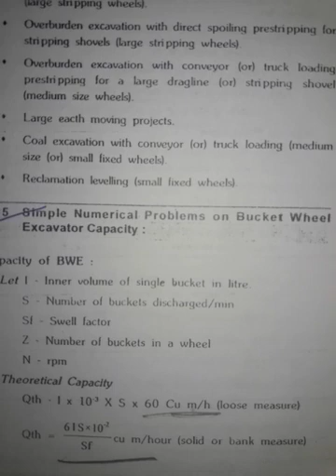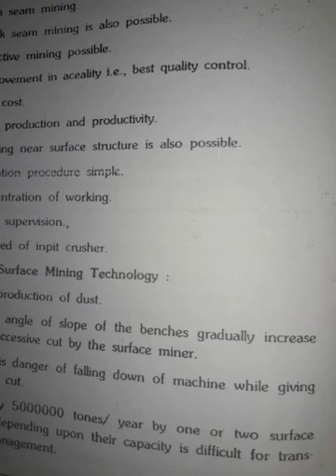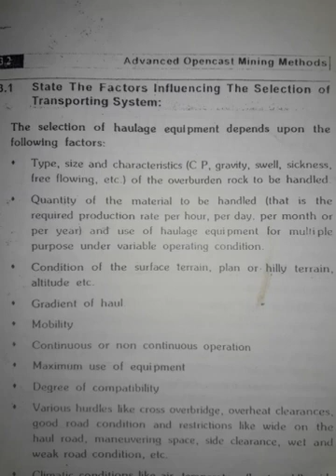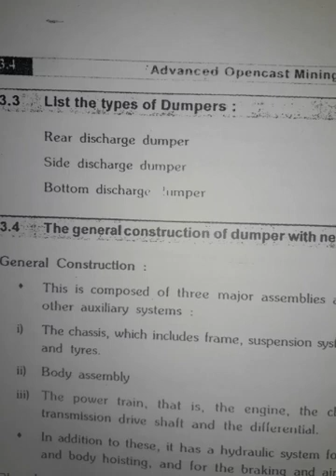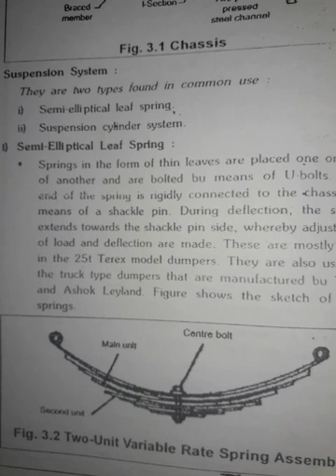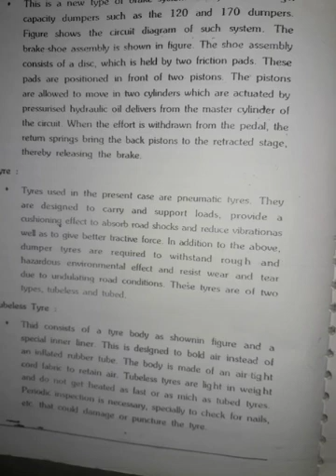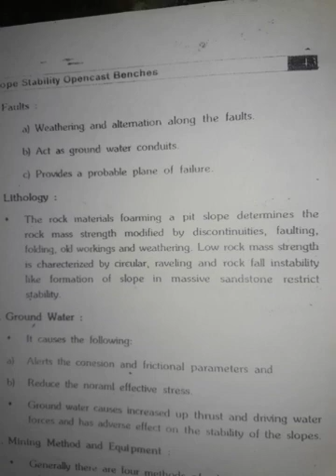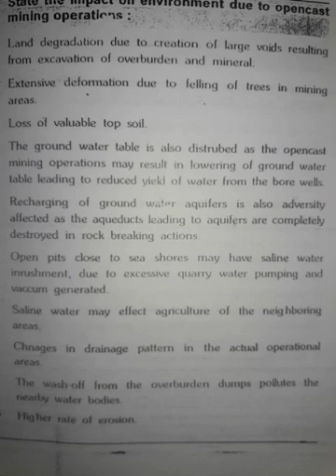excavator,transportation,layouts of opencast,environmental conditions in mine explained in telugu